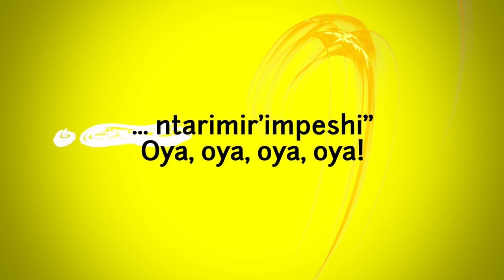Umugenzi ni iki? Fleury Mudasobwa (Official Video Lyrics)